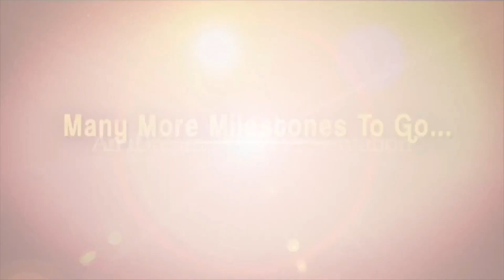రాజమౌళి దెగ్గర ఉన్న డేంజరస్ వెపన్ అదే..RGV Comments On Rajamouli | RRR movie